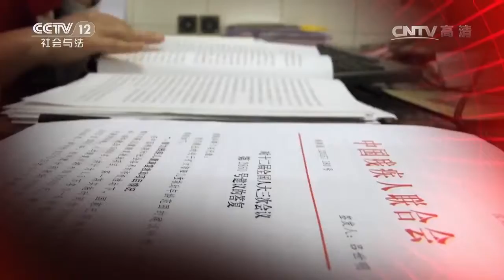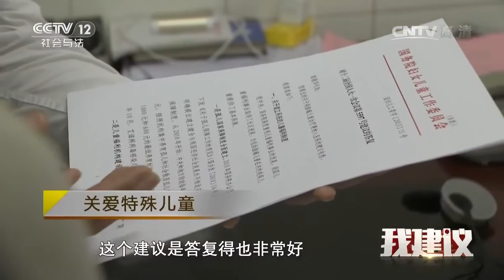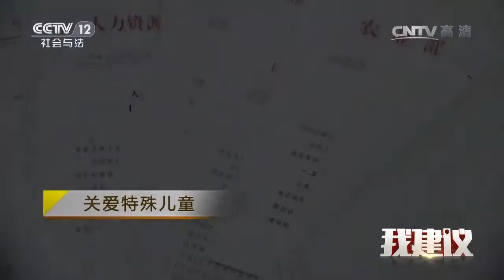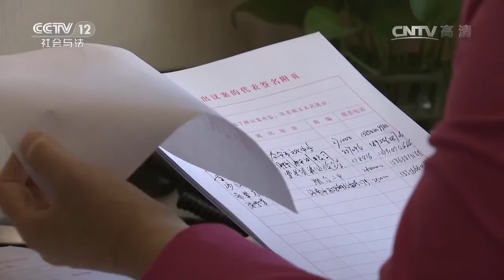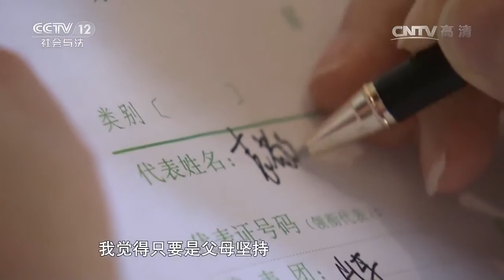我建议：全国两会特别节目——关爱特殊儿童【一线 20170307】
本期节目主要内容： 广煜是山东省夏津县范楼小学的一名学生，患有脑瘫，为了照顾孩子母亲放弃工作，仅靠父亲支撑家庭，由于治疗费用过高，广煜放弃了治疗重新回到小学读书。全国人大代表袁敬华通过深入基层，了解像广煜这种孩子的状况，提出了关爱特殊儿童的建议。